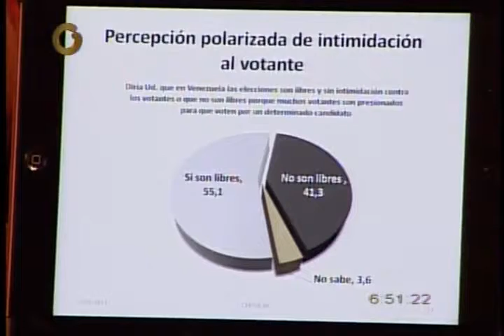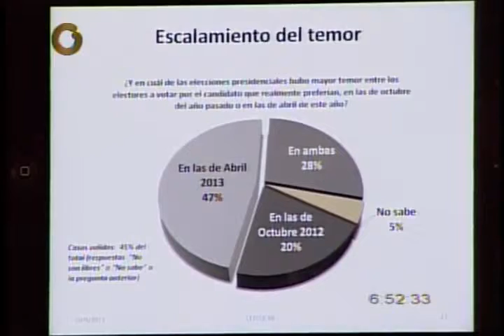47% de los venezolanos percibió intimidación de votar por el candidato de su preferencia el 14-A